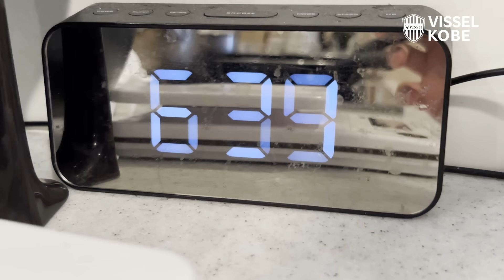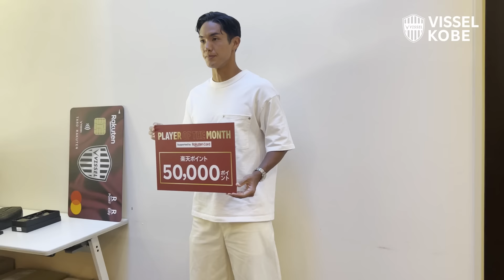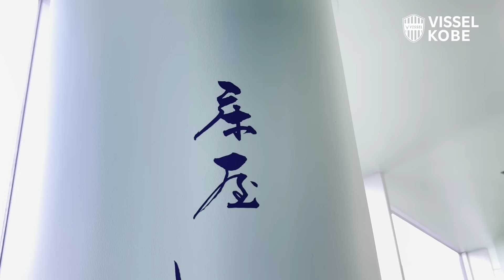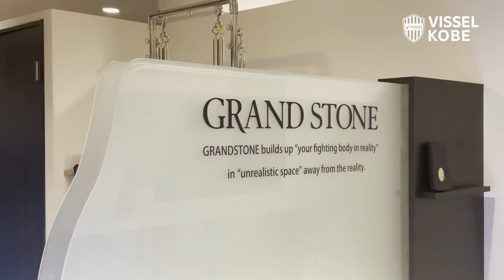【武藤嘉紀にガチ密着】世界のトップと闘ってきた男の1日を起きてから寝るまで余すことなくお届け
武藤嘉紀選手のとある1日に密着！
なんと今回は目覚めるところからおやすみなさいまで！
欧州で長年に渡って闘ってきた男はどのような1日を過ごしているのか。プロサッカー選手として己の体と向き合う様子や、後輩を呼んだ楽しい食事会も！

本動画だけでは収まりきらなかった様子は今後番外編として公開予定なのでそちらもお楽しみに！

⚠ご注意⚠
そのような事実を発見した場合には、警告の上、悪質な場合には、法的措置をとる場合があります。